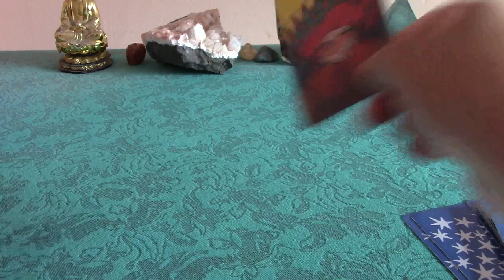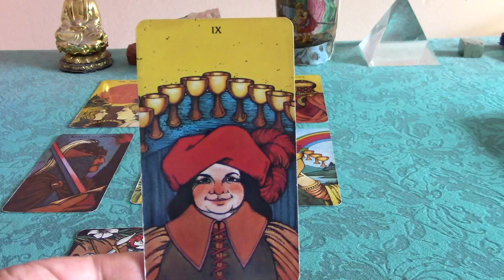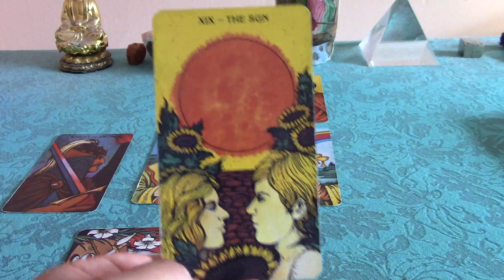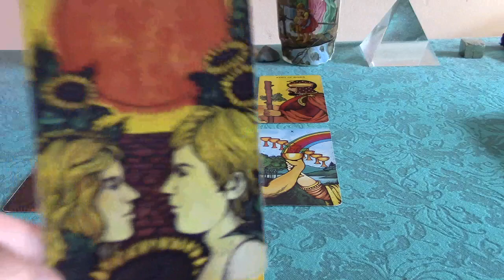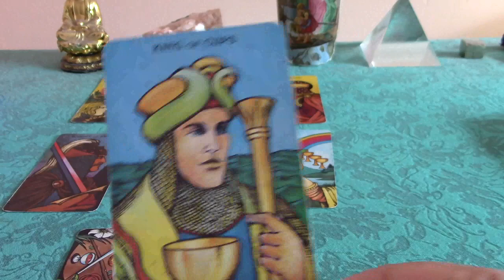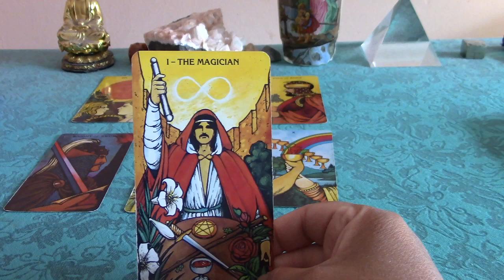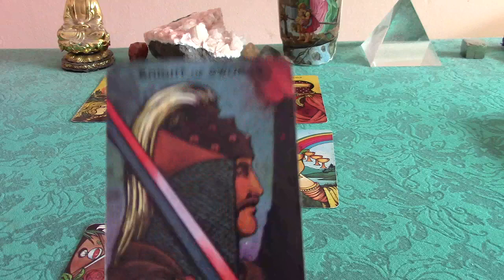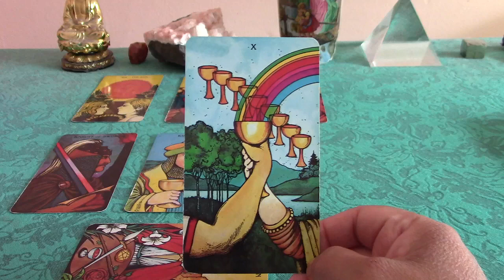Virgo October 2017 Love Tarot Reading: Wishes Fulfilled in Love!